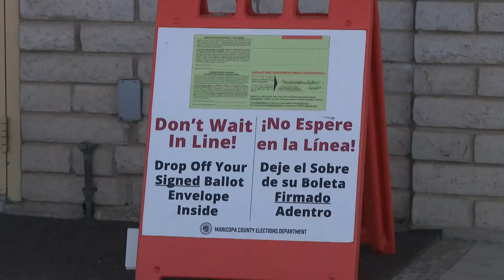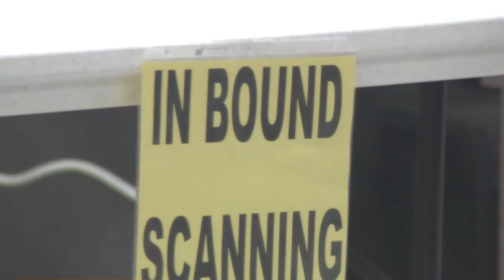Maricopa County continues preparation for in-person voting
Maricopa County elections leaders anticipate between 250,00 and 350,000 people to vote in-person on election day.